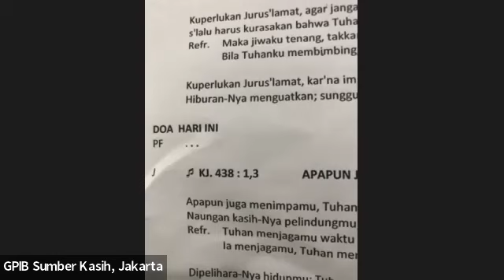Ibadah Penghiburan - Almh. Ibu Maria Theresia Lalamentik-Supit